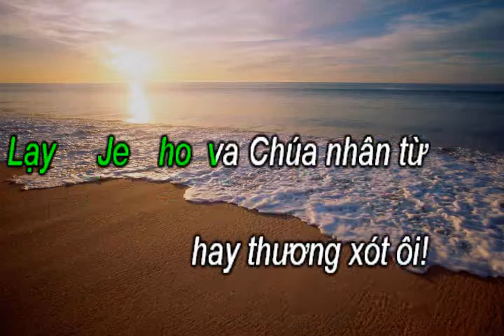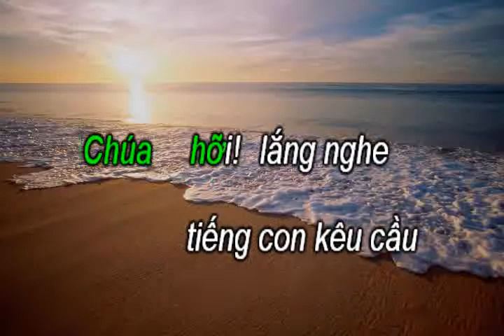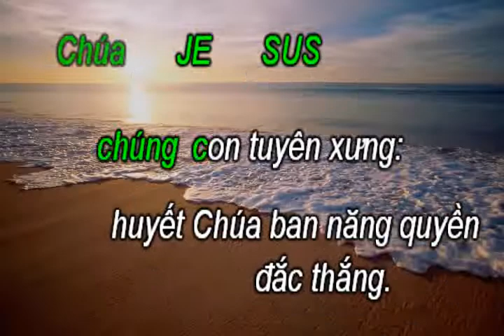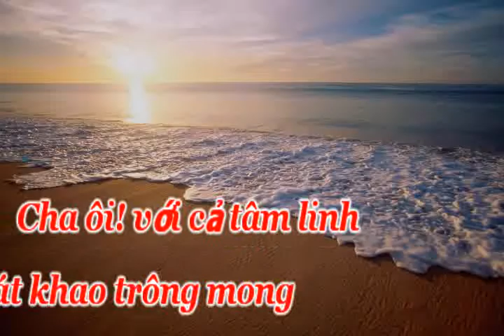BÀI CA NGUYỆN CẦU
1. Lạy Giê-hô-va Chúa nhân từ hay thương xót ôi. Vọng trông nơi Cha chúng con xin thiết tha kêu
cầu.
Lạy Cha thương yêu thứ tha mọi ô nhơ xấu xa. Và ban cho con sống chân thành kính yêu danh Ngài.
Chúa hỡi! Lắng nghe tiếng con kêu cầu. Hãy đến, Chúa ơi chúng con đang mong chờ. Cha ôi với cả
tâm linh khát khao trông mong, chúng con xin ca ngợi danh Chúa.
tâm linh khát khao trông mong, chúng con xin chúc tôn danh Ngài.
2. Ha-lê-lu-gia, hát vang Ha-lê-lu-gia. Ha-lê-lu-gia, hát vang Ha-lê-lu-gia. Ha-lê-lu-gia, hát lên Ha-lê-
lu-gia. Ha-lê-lu-gia, hát lên Ha-lê-lu-gia.
Hát Ha-lê-lu-gia. Hát Ha-lê-lu-gia. Trong danh Cứu Chúa Giê-xu chúng con tuyên xưng, Chúa cho con
năng quyền đắc thắng.
Hát Ha-lê-lu-gia. Hát Ha-lê-lu-gia. Trong danh Cứu Chúa Giê-xu chúng con tuyên xưng, đức tin nơi
năng quyền chữa lành.